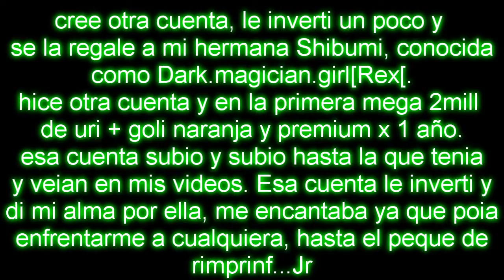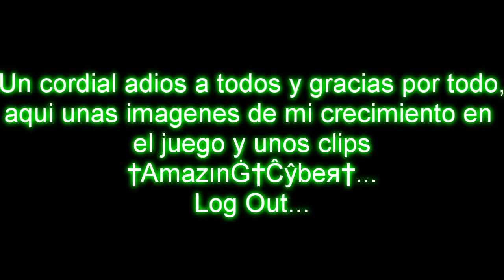Dark Orbit - América global 1 - i have to say good bye - By Cyber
hasta el momento no se pudo hacer nada por mi cuenta, asi que hice que la cancelaran...
no quiero decir adios a un gran juego como este, pero pues no tengo cuenta y tampoco invertire lo que invertia para mantenerla...
talvez en un futuro no muy lejano, regrese al juego, hasta el momento estoy retirado...
espero que nos volvamos a ver, gracias a todos por su apoyo, los amigos, enemigos, los extrañanare.
cuidence y les deseo todo lo mejor, un saludo a todos
Cyber... log out...